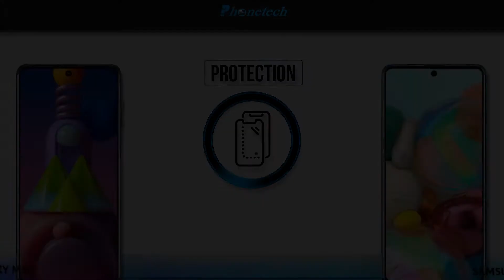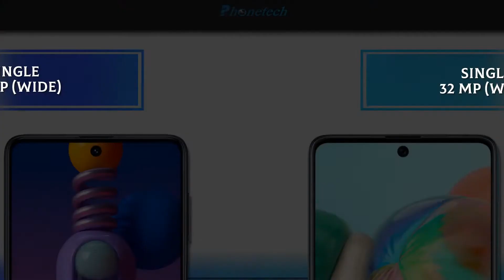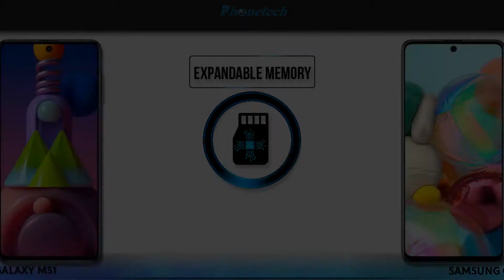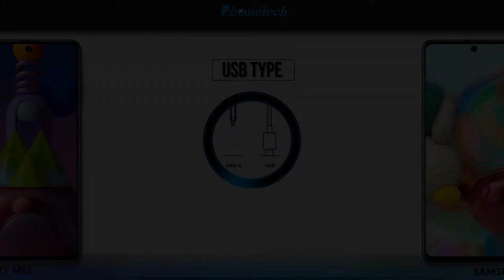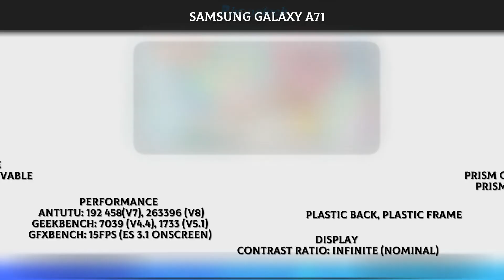Samsung Galaxy M51 Vs Samsung Galaxy A71 || Comparison